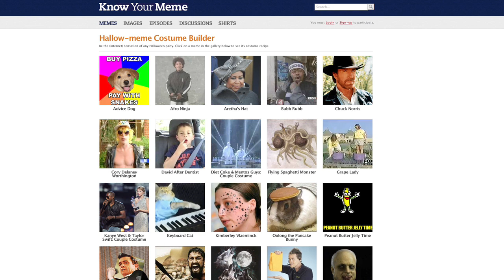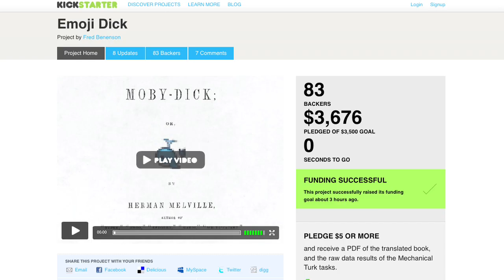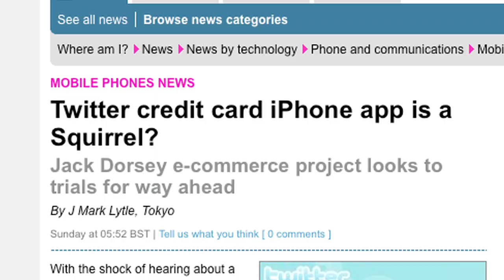Memories & Black Holes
Jupiter

2010 Olympic Medals to be made from old circuit boards

Rick continues as 'extremely dangerous' Category 5 hurricane well off Mexico's Pacific coast